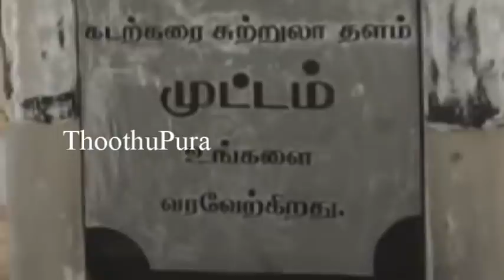கன்னியாகுமரி, வெள்ளிச்சந்தை அருகே முட்டத்தைச் சேர்ந்த பனிப்பிச்சை செய்ததை பாருங்க | Thoothupura